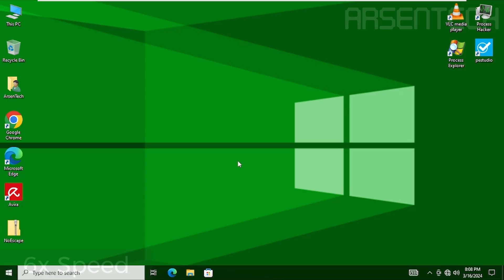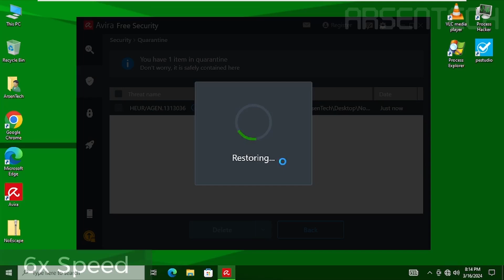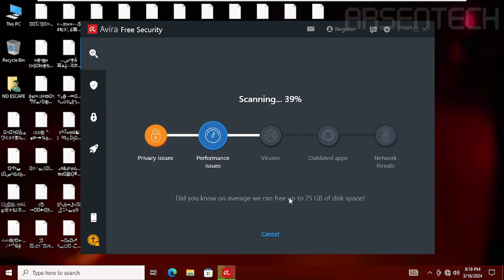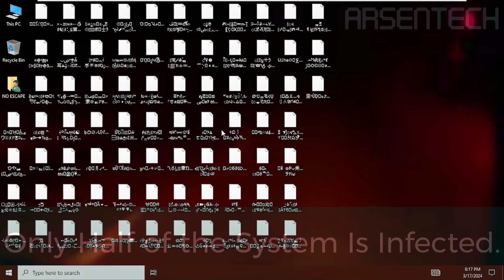Avira VS NoEscape.exe | Antivirus Test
a virus unless with prior consent, legal authority and for testing/educational/entertainment
purposes, and that the video contains a video of testing a virus on a Virtual Machine, for
educational purposes, which means no people or machines were negatively impacted or
harmed in the making of the video. No Download Link